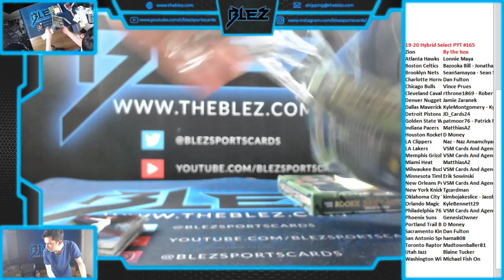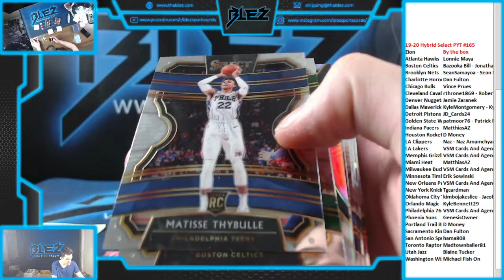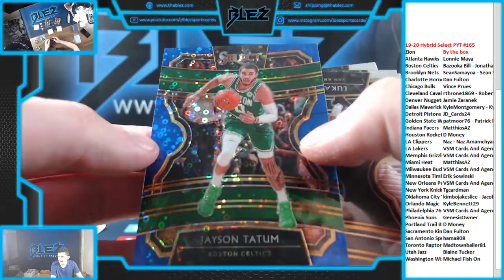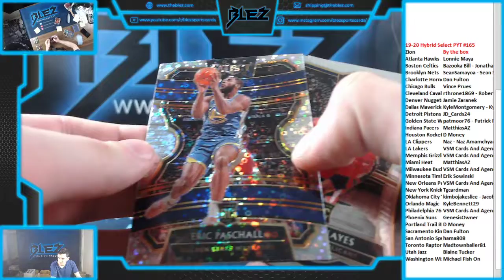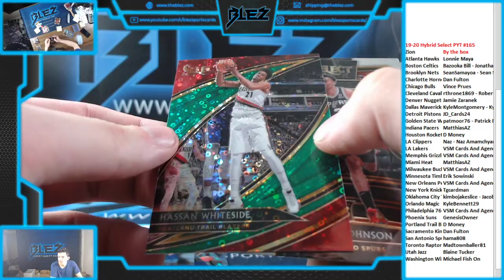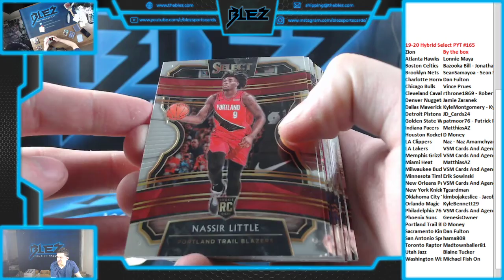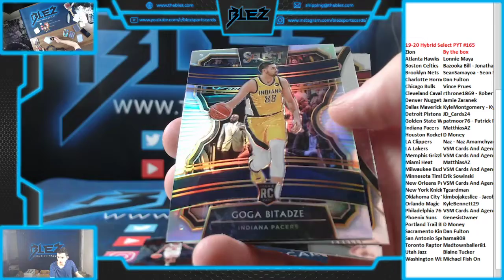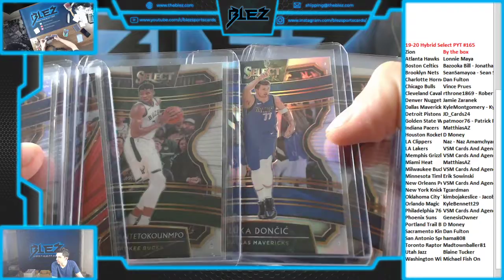19-20 Select Hybrid BSK 3 Box PYT #165